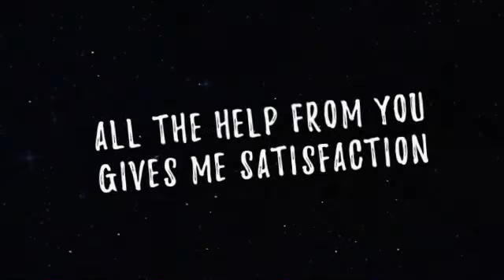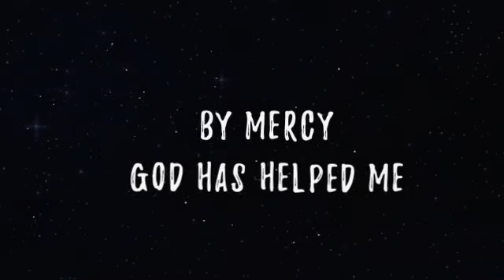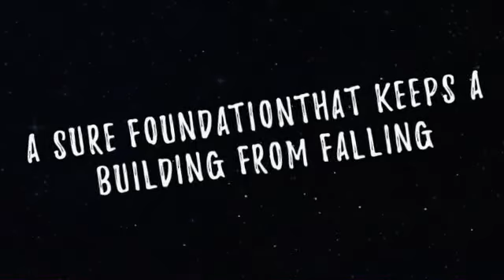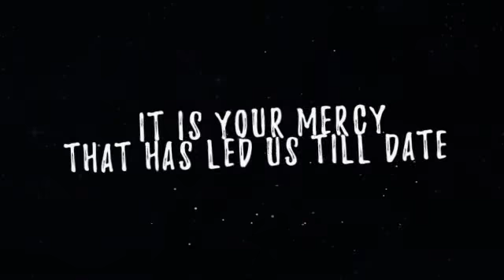Itohan lyrics video - Classic from Palmer Omoruyi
It is by the grace and mercy of God we are not consumed.